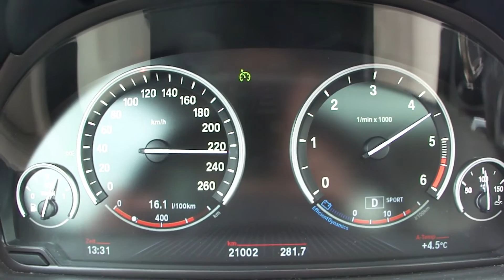2012 BMW 520d Top Speed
Driving at topspeed on the German Autobahn in a BMW 520d (MY2012 / F10).